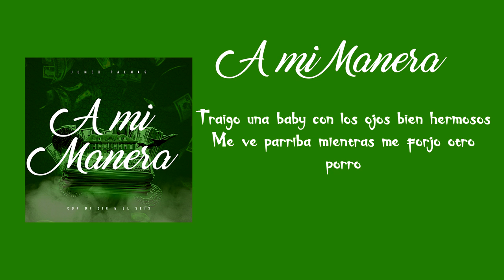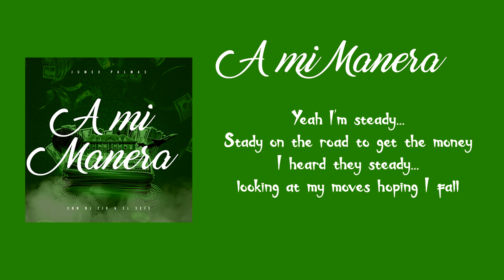A MI MANERA - EL SEIS / JUMEX PALMAS / DJ ZIR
Ya nos puedes encontrar en las principales tiendas digitales..

Instrumental de uso libre para fines no lucrativos (NO MONETIZAR NI REGISTRAR EN TIENDAS DIGITALES)
(DEBES DE MENCIONARME COMO PRODUCTOR DE LA INSTRUMENTAL en la descripción de tu vídeo)

Si deseas subir tu canción a plataformas digitales (spotify, itunes, deezer, etc.) tienes que comprar una licencia, para más información contactarme por correo, Facebook, Instagram o Whatsapp.